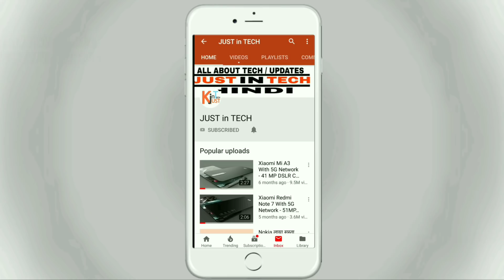6GB रैम, 45MP कैमरा,7000 mAh बैटरी 5G NETWORK कीमत मात्र 16999 रूपए,हैरान कर देनेवाली Specifications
6GB रैम, 45MP कैमरा,7000 mAh बैटरी 5G NETWORK कीमत मात्र 16999 रूपए,हैरान कर देनेवाली Specifications

6GB रैम, 45MP कैमरा,7000 mAh बैटरी 5G NETWORK कीमत मात्र 16999 रूपए,हैरान कर देनेवाली Specifications

* RedMoto 5 (Gold, 16GB)

* RedMoto Y1 Lite (Grey, 16GB)

* Lyf Water 10

* Swipe Elite Plus

Motorola RAZR V4 Official Introduction Concept - 41 MP DSLR Camera, 8GB RAM 16000 mAh Battery, 256GB

* RedMoto 5 (Gold, 32GB)

* Moto E4 Plus (Iron Gray, 32GB)

* LG Q6 (Platinum, 18:9 FullVision Display)

* RedMoto 4 (Black, 32 GB)

* Samsung Galaxy J7 Nxt

* Moto G5S Plus (Lunar Grey, 64GB)

* Honor 7X (Blue, 4GB RAM + 32GB memory)

* Lenovo K8 Note (Venom Black, 4GB)

* Moto G5S Plus (Blush Gold, 64GB)

* Sony Xperia R1 Plus Dual (Black)

* Samsung Galaxy J7 Pro (Black, 64GB)

* RedMoto Moto A1 (Gold, 64 GB)

* Honor 9i Aurora Blue, 64 GB- 4 GB RAM

* Moto Max 2 (Black, 64 GB)

* Huawei P20 Lite Black (19:9 Full View Display, 24MP Front Camera, 64GB)

* Honor View 10 (Navy Blue, 6GB RAM + 128GB memory)

* LG G6 (Black, FullVision)

* Samsung Galaxy A8+ (Black, 6GB RAM + 64GB Memory)

* Moto F3 Plus (Gold,6 GB)